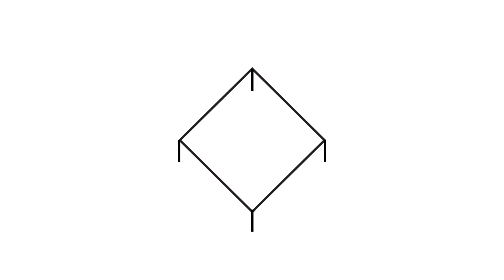LA RICETTA DI NOVEMBRE: POLENTA AI FUNGHI PORCINI TRIFOLATI, CACIORICOTTA PAT E LARDO D'ARNAD DOP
Per il mese di novembre ti proponiamo una gustosa polenta con farina di mays ottofile, funghi porcini trifolati, cacioricotta PAT e lardo d’Arnad DOP. La farina di mays ottofile, presidio Slow Food, ha un sapore deciso e penetrante, che accoglie perfettamente l’umami intenso dei funghi trifolati e il sapore sapido e leggermente acidulo della cacioricotta PAT, sciolta al suo interno. Il piatto viene completato da sottili fette di morbido Lardo d’Arnad DOP, delicato e dolce.

INGREDIENTI (4 persone)
300g farina di mays ottofile
180g funghi porcini trifolati
1,3 litri di acqua
120g cacioricotta PAT
sale q.b.
lardo d’Arnad DOP q.b.

PREPARAZIONE – facile (120 minuti)
Per prima cosa, prepara l’acqua in una pentola abbastanza capiente. Prendi la farina e versala nell’acqua fredda, e successivamente inizia a riscaldare a fiamma bassa. Mescola di tanto in tanto per evitare che la farina si attacchi alla pentola e prevenire la formazione di grumi. Nel mentre, inizia a preparare delle fettine sottili di lardo d’Arnad DOP da porre sopra la polenta impiattata. Dopo una 50 di minuti dall’accensione del gas, versa in una padella i funghi porcini trifolati, e riscaldali per circa 10 minuti a fiamma media. Assaggia la polenta e aggiungi a tuo piacimento il sale: ricorda che aggiungerai anche la cacioricotta PAT e il lardo d’Arnad DOP che sono abbastanza salati. Quando la polenta avrà raggiunto la consistenza desiderata, aggiungi i funghi e mescola. Grattugia la cacioricotta PAT e impiatta. Come tocco finale, adagia le fettine di lardo d’Arnad DOP sulla polenta e guarda come il calore le scioglie e rende trasparenti. Il piatto è pronto.

Buon appetito!

Condividi la tua ricetta e tagga Avoja